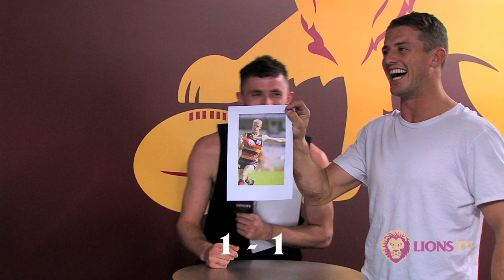Hanley Trivia: Guess Who?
This week Brett Burton and Matt Maguire face off in a battle of facial recognition